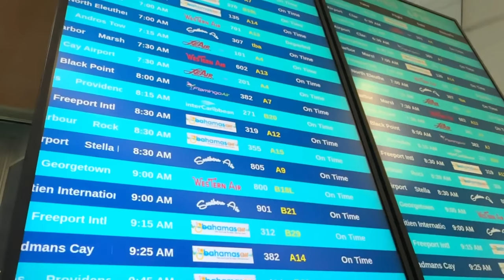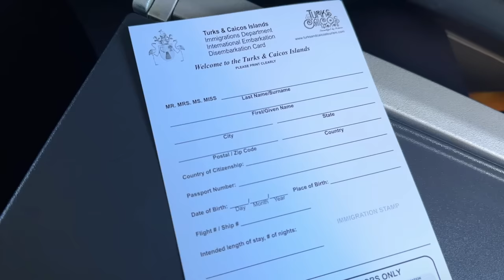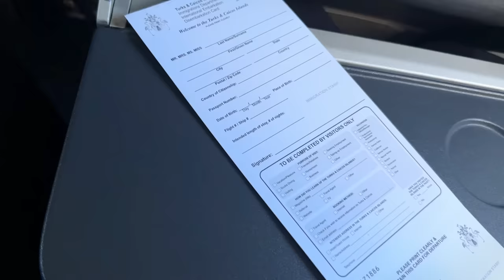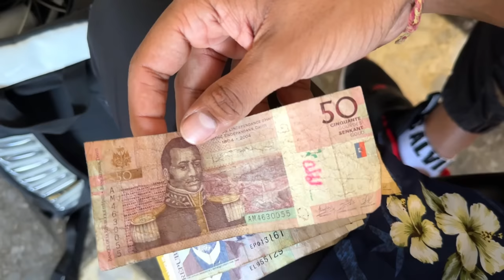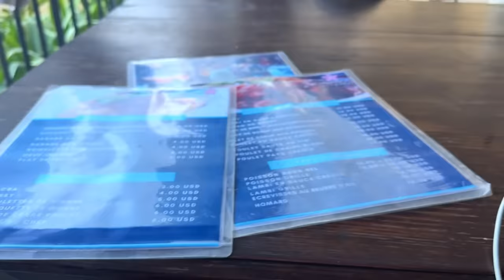Haiti: Poorest & Most Dangerous Country of Western Hemisphere! 🇭🇹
Arriving in Cap-Haitien, Haiti 🇭🇹 from Nassau, Bahamas 🇧🇸 . Haiti is going through an extreme crisis and the country considered to be the poorest in the entire Western Hemisphere and the Americas.